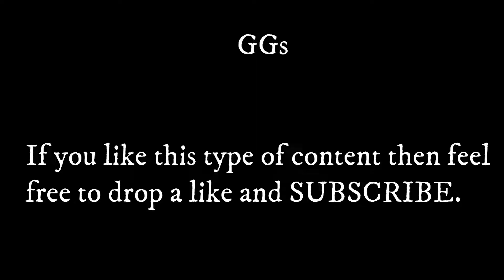1.8 x 1.9+ pvp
GGs to Exploded.

                                                      TAGS (ignore)

This video is not like LifeSteal SMP or Parrotx2's School SMP or Dream SMP where Technoblade VS Dream or Fruitberries and Dream dominates MCC or minecraft but lava rises or Minecraft, but I use Technoblade's settings or minecraft bedwars or pvp 1.8/1.18.

ARE YOU STILL HERE? LIKE FR, HAVENT YOU SUBBED YET? why not.